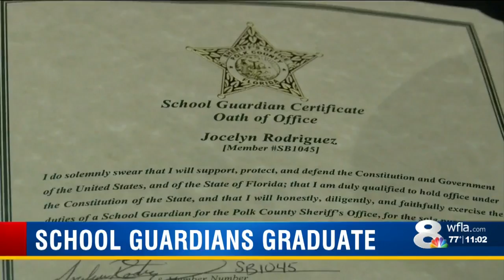87 ‘Guardians’ take oath to protect children at Polk County Schools, hear from Parkland victim's dad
They are Polk County’s latest line of defense, ready to take a bullet to stop a school shooter.